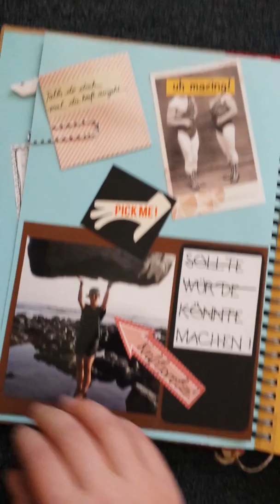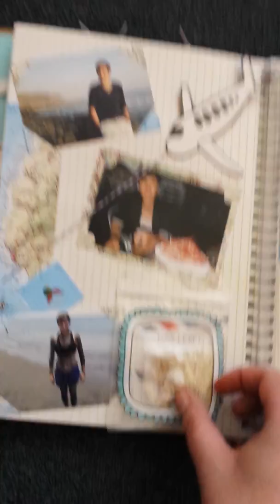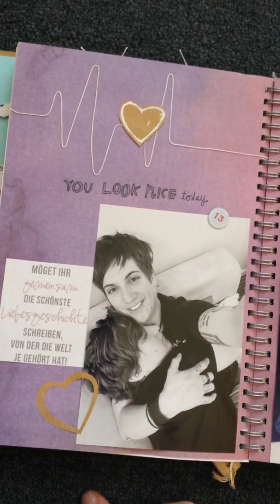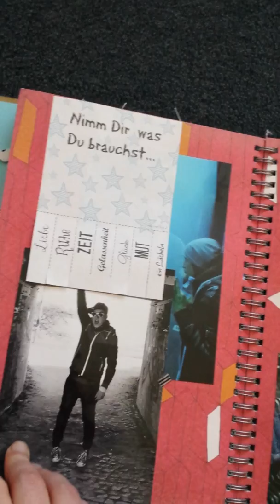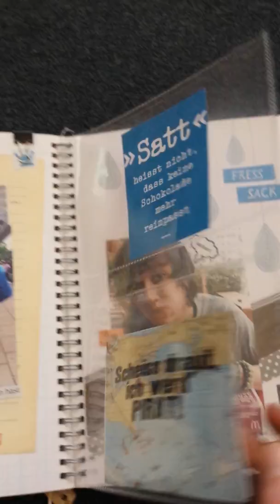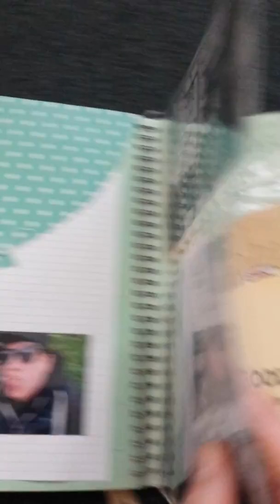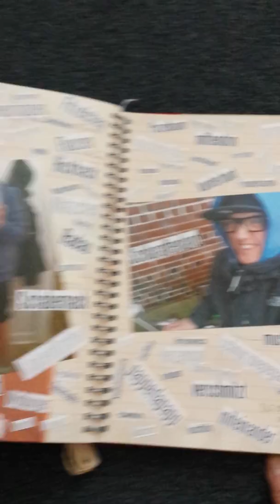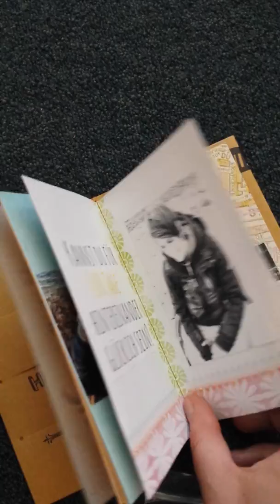My first Scrapbook for my best friend